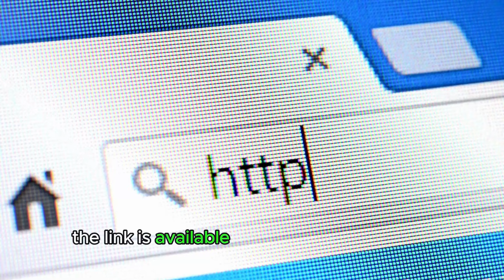COFFEE LOOPHOLE DIET✅(STEP BY STEP)✅COFFEE LOOPHOLE RECIPE -Coffee Method Diet-Cofffee loophole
Incorporating this method into your routine is simple – just take a capsule alongside your morning coffee, no matter your preferred blend or extras. This capsule turns your coffee into a potent weight loss aid, kickstarting your metabolism and providing sustained energy and focus right from the first sip.
But does it truly deliver results?
Absolutely. Supported by peer-reviewed studies and the testimonials of countless individuals who've achieved substantial weight loss. Moreover, it's completely safe, being vegetarian, non-GMO, and gluten-free, free from fillers, preservatives, artificial colors, or stimulants.
Crafted from pharmaceutical-grade ingredients in a certified GMP facility, this capsule ensures quality and efficacy. While initial fat melting can begin in the first week, the most profound results typically manifest around the fifth or sixth month of consistent use.

If you're keen to shed some pounds without bidding farewell to your beloved coffee or sacrificing your favorite foods, why not give this all-natural method a try?

Begin your journey by clicking the official website link below, where you'll also discover the added reassurance of a 180-day money-back guarantee:

KEY MOMENTS:
00:04 Coffee loophole diet reviews
00:10 What Is The Coffee Loophole recipe?
00:16 How does it Work?
00:41 Coffee Loophole side effects
00:54 Coffee Method Diet
01:00 Important Alert